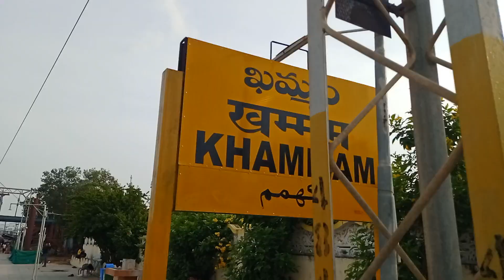ORANGE COLOUR ONDAYBHARATH